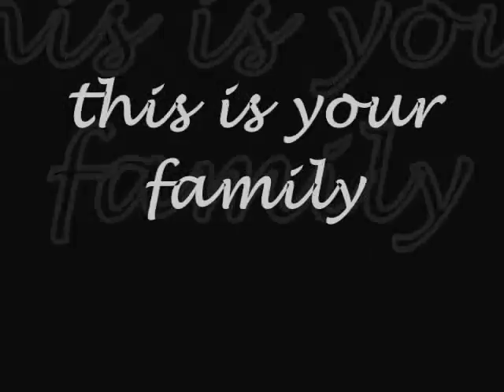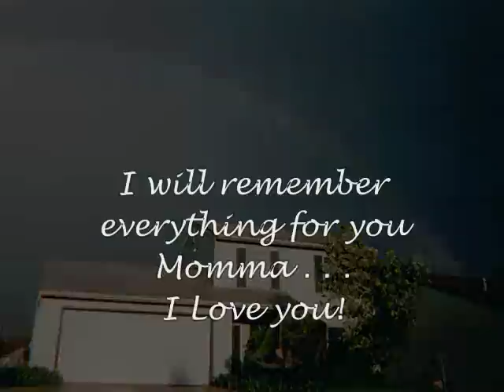IWillRememberYouMom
My mom had Alzheimer's and I took care of her until she passed recently. I originally started this video for her to watch, to help her remember--at least who she was and hopefully who I was. I didn't